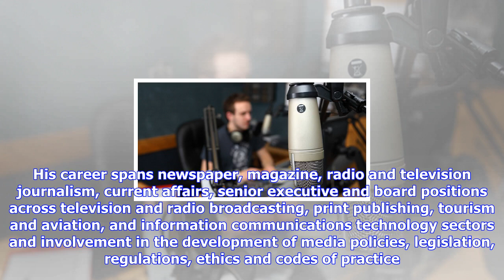Breaking News | Broadcaster & journalist david beatson dies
Broadcaster & journalist david beatson dies

Friday, 22 September 2017, 109 pm Press Release Angela Griffen Broadcaster David Beatson DiesDavid B...